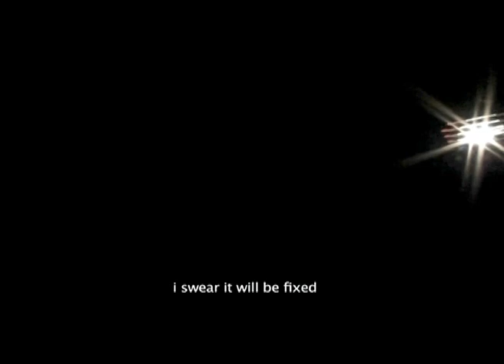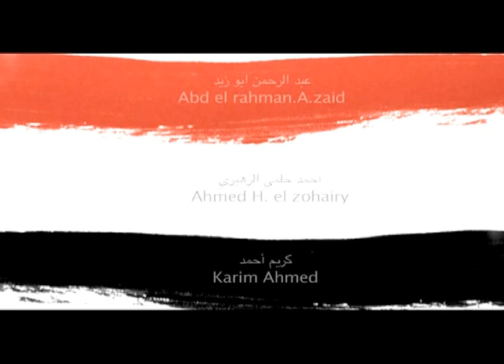زوبة | فيلم لرامي الجابري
فيلم زوبة يحكى عن ثلاث شباب عالقون في جراج مع عربة معطلة هي وسيلطهم الوحيدة للخروج و و بين إيجابى وسلبي و معارض هيتحدد مصيرهم ، فهل هيستطيع الشباب الخروج ولا لا؟ و ياترى العربية دي بتفكرك بإية ؟!

انا رامي الجابري احلم بصناعة افلام تغير مننا نحو الافضل و تجعل عالمنا اجمل و قناتي هي نافذتي لمشاركتم افلامي اتني انها تعجبك و تساعدوني انها تنتشر اكتر من خلال الشير و الايك و الأشتراك في القناة حتى تشاهدوا الافلام الجديدة قبل الأخرين.

رامي